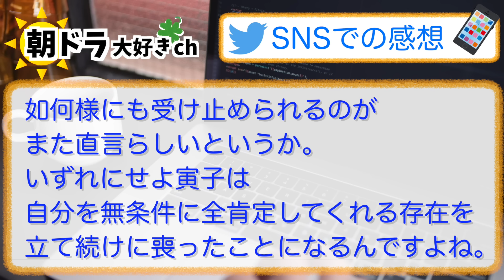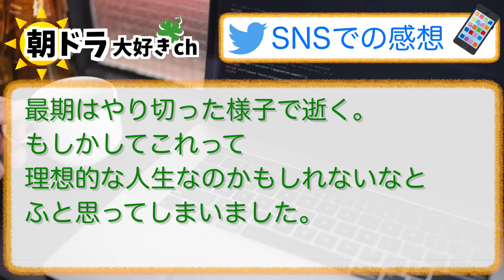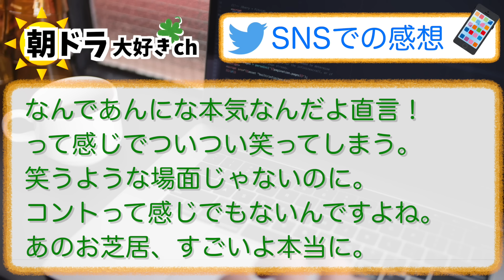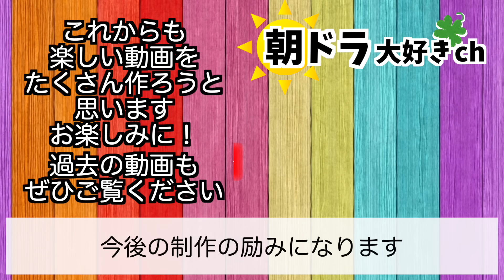【虎に翼】みんなの感想は？5月29日水曜【朝ドラ反応集】第43話 伊藤沙莉 松山ケンイチ 仲野太賀 岩田剛典 三山凌輝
【出演者】
伊藤沙莉、石田ゆり子、岡部たかし、仲野太賀、森田望智、上川周作、土居志央梨、桜井ユキ、平岩紙、ハ・ヨンス、岩田剛典、戸塚純貴、松山ケンイチ、小林薫、三山凌輝